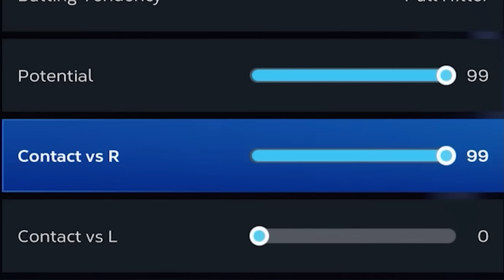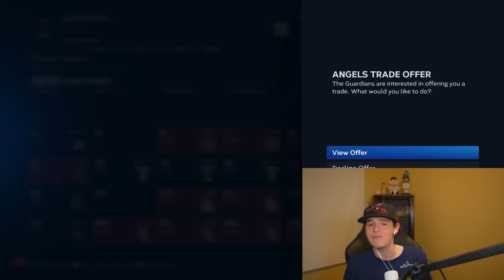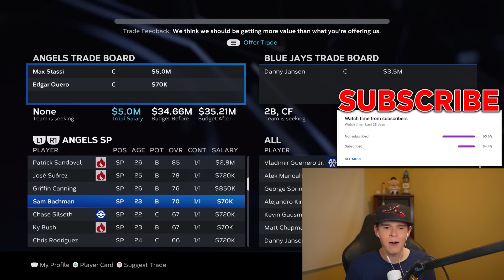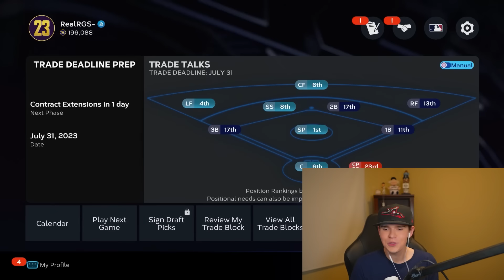Zero to 99 OVERALL with Mike Trout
For losing the WBC Finals Mike Trout has been downgraded to a ZERO OVERALL! Can we build him back up to a 99 Overall and help the Angels win the WORLD SERIES before the year is over??

Thanks =)

2nd Channel - @AlsoRGS
Reacts - @RGSReacts